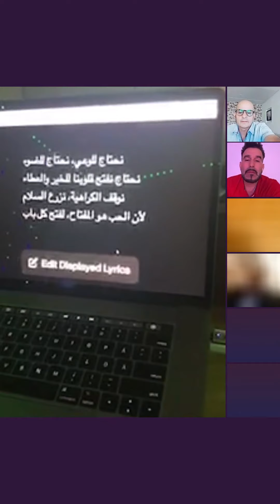الكراهية ما هي، وكيف تؤثر على الإنسان؟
للإستشارات يرجى الإتصال : + 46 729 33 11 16
Pour les consultations : + 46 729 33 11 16
Réduction 10%